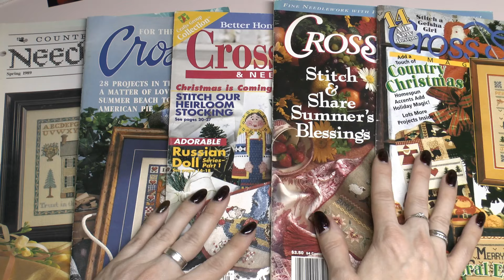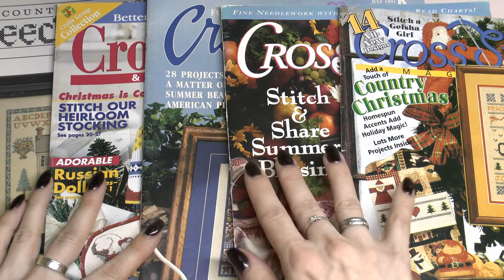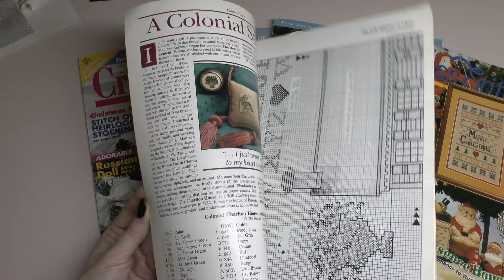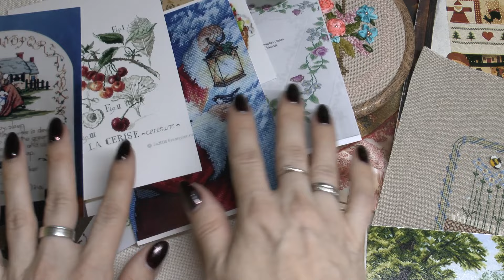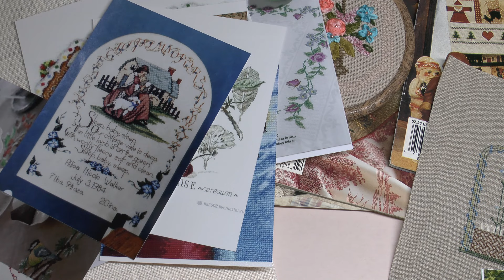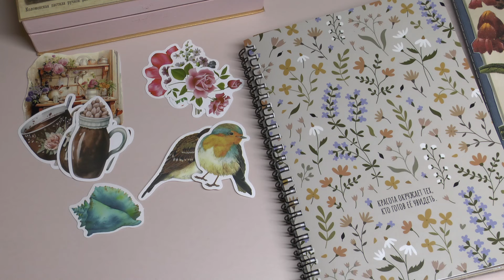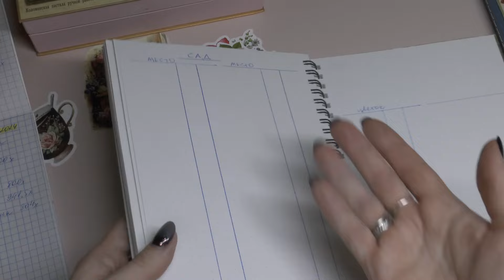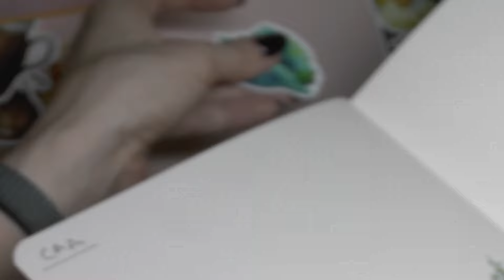Апрельские старты 2024/ИТОГИ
Работы в видео:
1. Цветок-хардангер
2. Bluets from the Meadow
3. Adorable angels: Love Lorri Birmingham
4. Вышивка лентами
5. Новогодние мышата: папа.